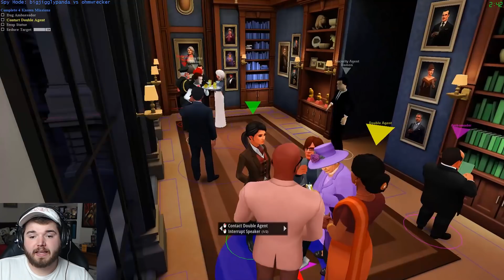Jiggles Bond and Ohmjob Face Off AGAIN - SPY PARTY FUNNY MOMENTS